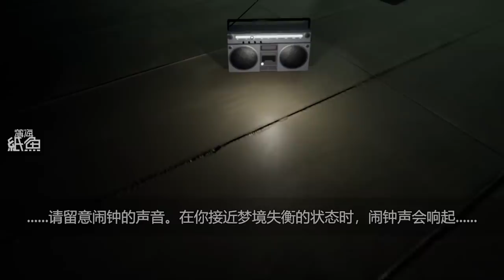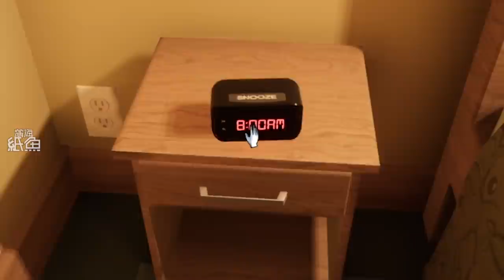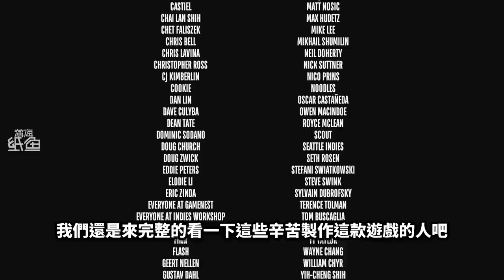這是整個遊戲中最高能的地方！遊戲在這裡得到了升華！全程高能爆炸，簡直就是神作！完結！7 - 9關卡 | 夢境重塑 superliminal 【薄海紙魚】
醫生：恭喜你完成了夢境治療，你可以回家了！
我：我醒了嗎？
醫生：是的！
我：再見！
醫生：喂！你還沒付錢呢！！